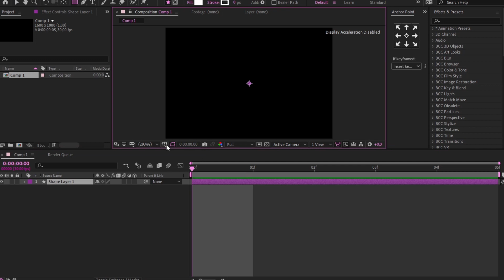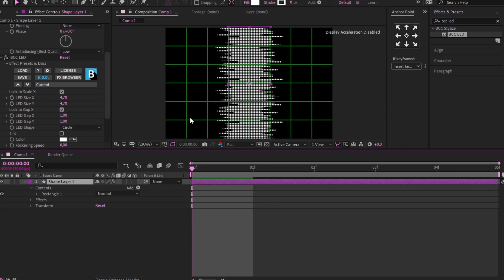Sidex Wave Warp Tutorial | After Effects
I hope this helping u guys

software : After effect

tags.